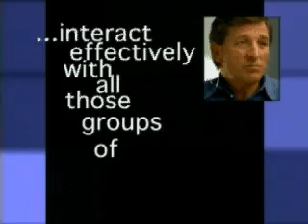macysC.avi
IBM
Centers for IBM e-business Innovation
Announcement Overview CD
Atlanta | Boston | Chicago | Dallas | Los Angeles | New York | Washington DC
November 1999